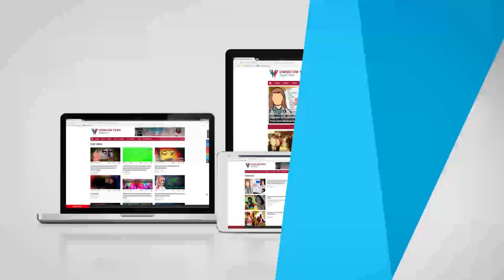Paradip’s Engineer-Cum-Environmentalist Earns Praises In PM Modi’s Mann Ki Baat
An engineer from Paradip in Jagatsinghpur district of Odisha was mentioned in Prime Minister Narendra Modi’s Mann Ki Baat programme for his work towards the restoration of forests